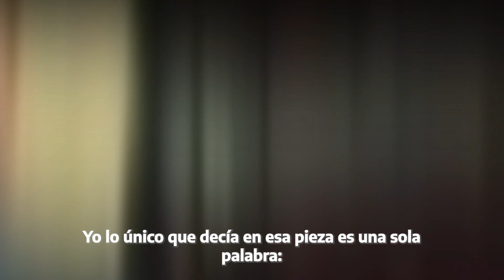Juicio a las Juntas: la primera condena al terrorismo de Estado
Se cumplieron 36 años de aquel 9 de diciembre de 1985, cuando se dictó sentencia en el juicio a las Juntas Militares. Cinco de los 9 integrantes de las juntas fueron condenados por llevar a cabo un plan sistemático de exterminio en el marco de la dictadura cívico-militar desde el 24 de marzo de 1976. El juicio inició el 22 de abril de 1985 y las audiencias se prolongaron hasta agosto de ese año. En unas 530 horas de audiencia declararon 839 testigos en la denominada "causa 13". (Diciembre 2021).